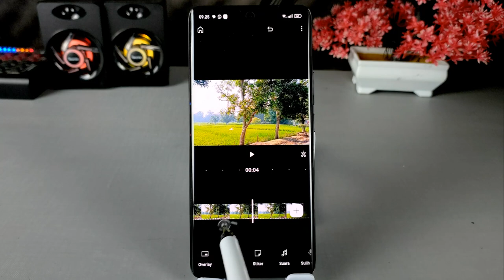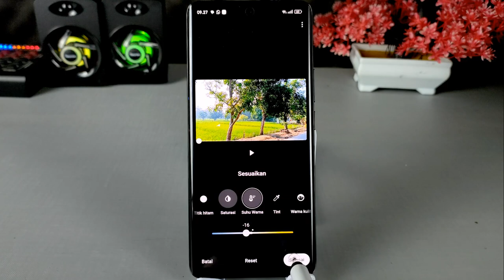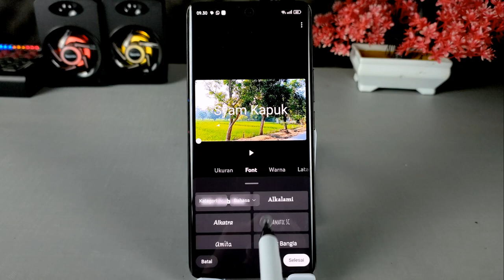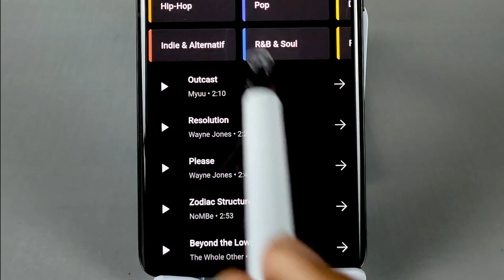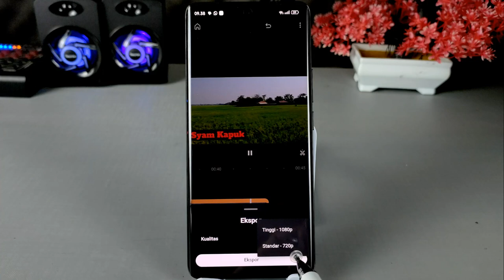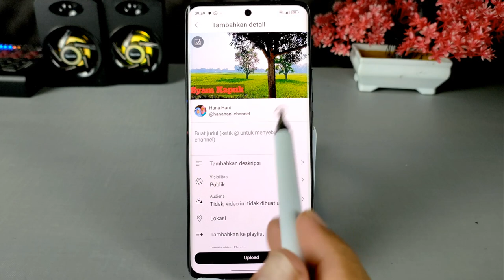Review Aplikasi Editing Video Youtube Create Dari Google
Assalamualaikum apa kabar teman-teman semuanya, Belum lama ini Google merilis sebuah aplikasi editing video untuk para creator YouTube yaitu aplikasi YouTube create.

Aplikasi editing video ini sementara masih dalam versi beta atau uji coba dan baru bisa digunakan pada perangkat Android yang menggunakan minimal OS 8.0 ke atas dengan RAM 4 GB.
Dan cara untuk menggunakannya cukup mudah karena aplikasi ini di desain secara simple dengan berbagai macam tool pengeditan video yang cukup lengkap.
Terima Kasih